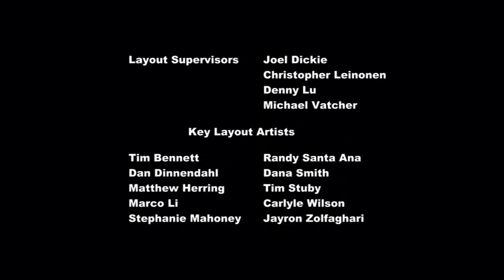My little pony 2 série 7 epízoda Nech vyhrá najlepší maznáčik Slovenský dabing